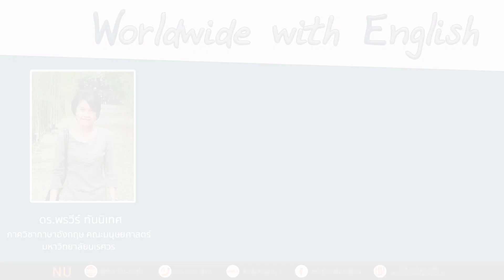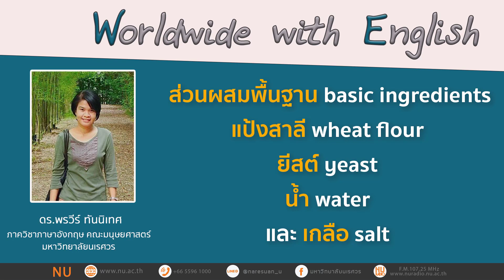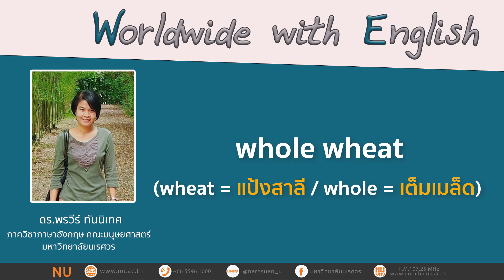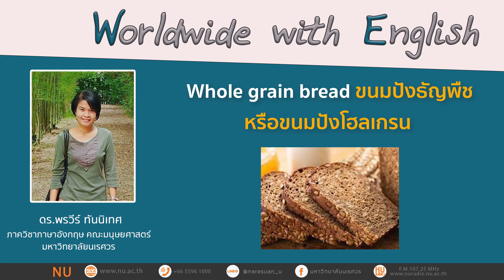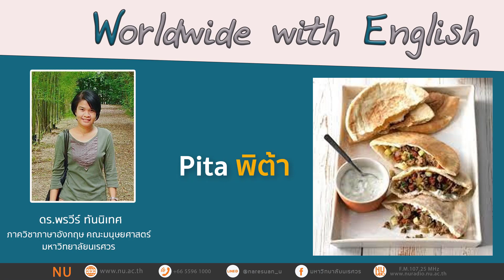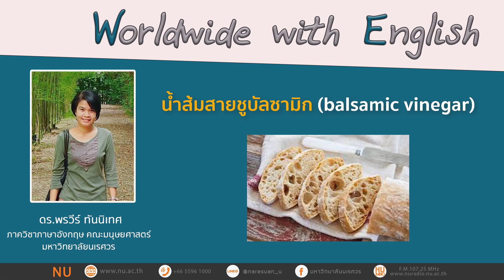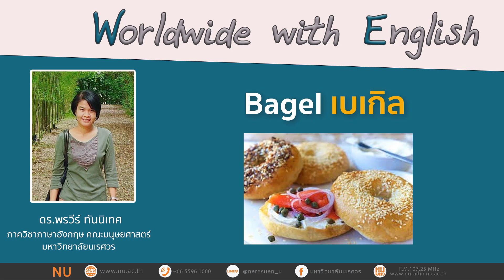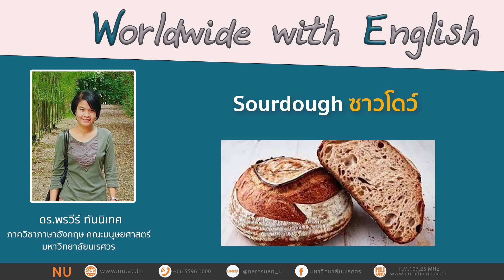สารพัด “ขนมปัง” และชื่อเรียกในภาษาอังกฤษ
เรื่อง :  "สารพัด “ขนมปัง” และชื่อเรียกในภาษาอังกฤษ
ผู้ดำเนินรายการ : ดร.พรวีร์ ทันนิเทศ ภาควิชาภาษาอังกฤษ คณะมนุษยศาสตร์ มหาวิทยาลัยนเรศวร

สามารถติดตามรับฟังรายการสดทางสถานีวิทยุกระจายเสียงมหาวิทยาลัยนเรศวรได้ ทาง FM 107.25 MHz และทางออนไลน์ ทุกวันพุธ เวลา 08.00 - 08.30 น.